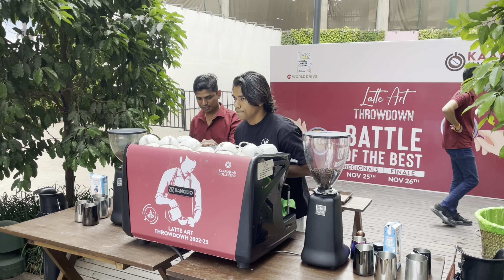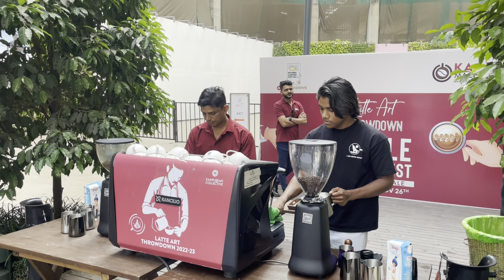MUMBAI VLOG 🤳| MUMBAI COFFEE FESTIVAL (juhu beach)(indian idol) [ video:-23] EXPLORE VIDEO:-6#vlog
MUMBAI VLOG 🤳| MUMBAI COFFEE FESTIVAL (juhu beach)(indian idol) [ video:-23] EXPLORE VIDEO:-6